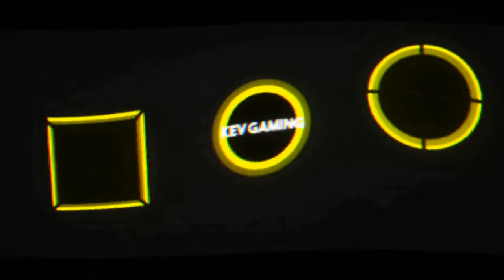Let's Play Pokémon Schild #03 Das erste Teammitglied